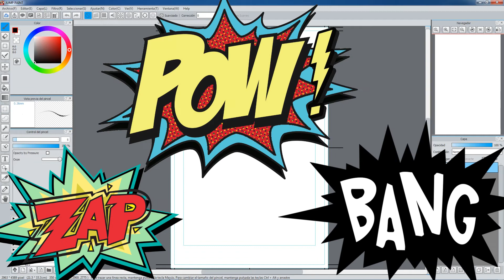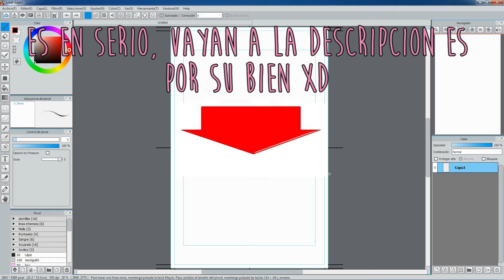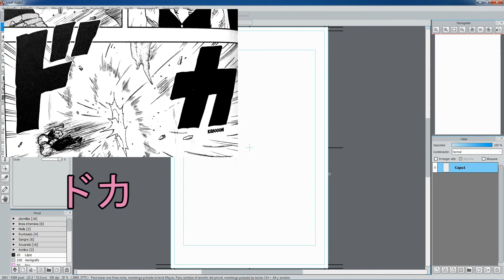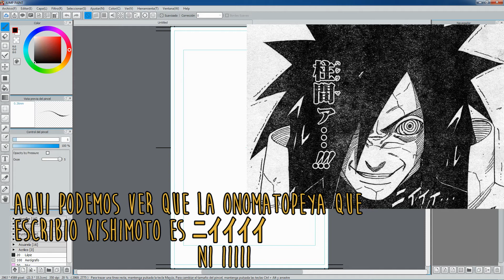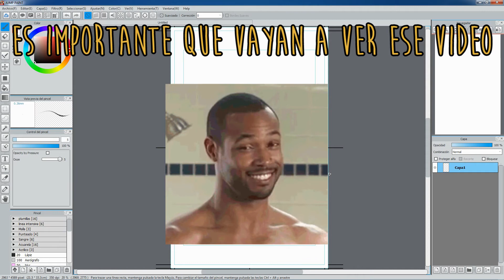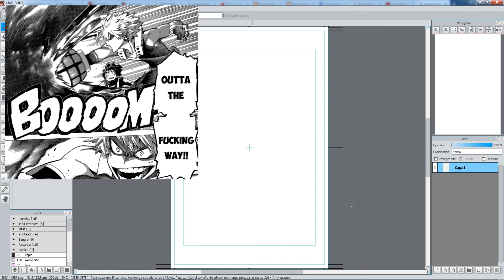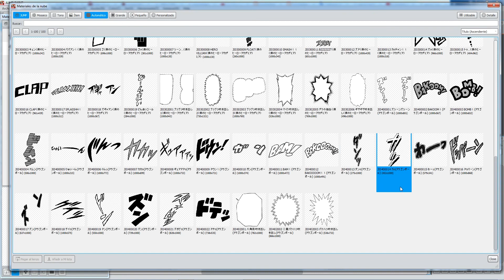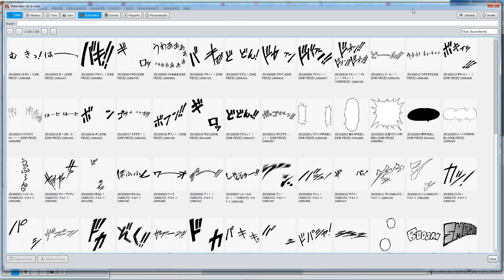ONOMATOPEYA EN JAPONES! ☆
୧((Φ益Φ#))୨Hola! por fin he aquí el vídeo sobre onomatopeyas japonesas, espero les sea de ayuda